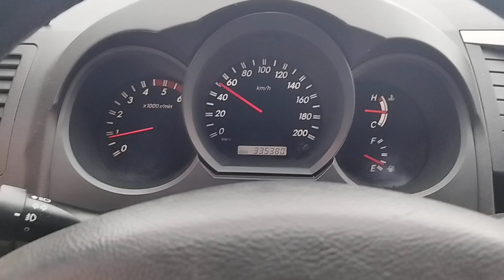forrózinho bom papal